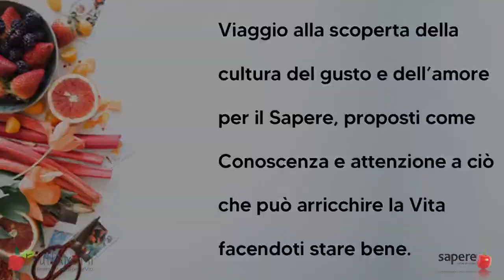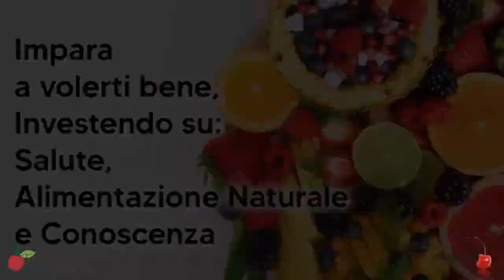Webinar "Dieta Chetogenica e la Dieta Sequenziale" con Giuseppe e Gemma Cocca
Con grande piacere Sapore del Sapere annuncia la conferenza in diretta giovedì 3 giugno alle ore 18:30 con Gemma e Giuseppe Cocca.
📌 Giuseppe Cocca è medico chirurgo, ideatore della nuova igiene naturale, esperto di alimentazione crudista, digiuno terapia e PNL.
Gemma Cocca, designer e architetto degli interni, creatrice di contenuti digitali.
Ospiti di Sapore del Sapere, Gemma e Giuseppe Cocca ci parleranno di "Dieta chetogenica e la Dieta Sequenziale".